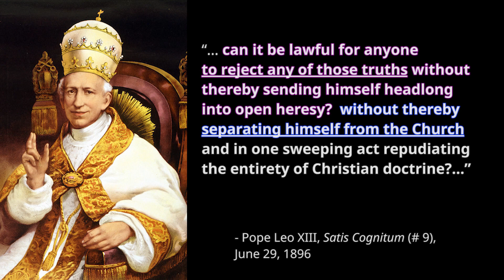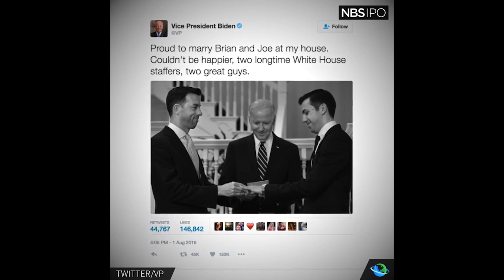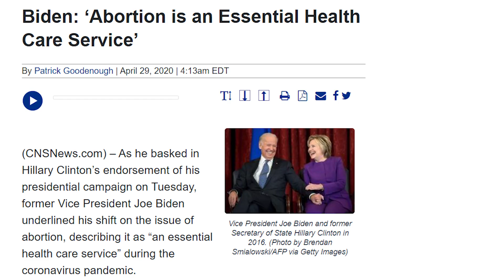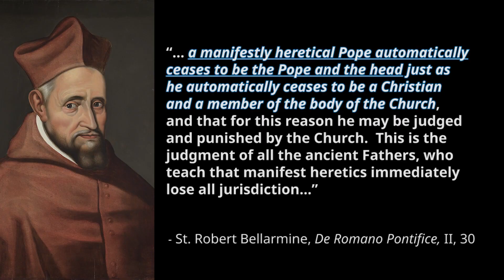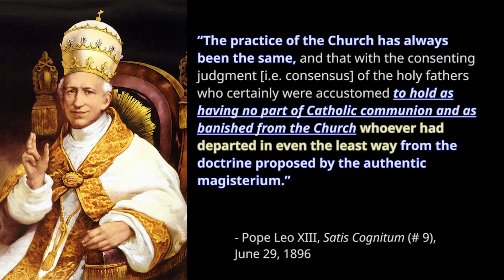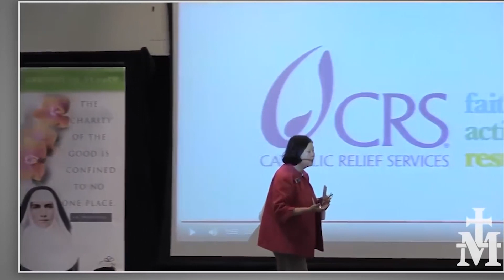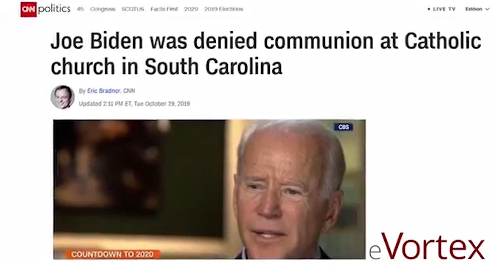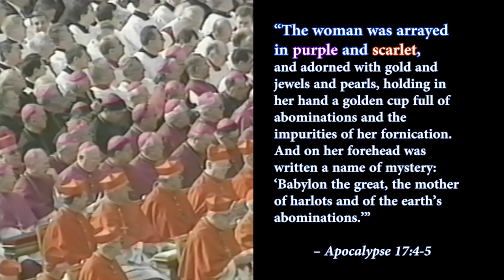Exactly Why Joe Biden Is Not A Catholic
This video explains, with documentation, exactly why Joe Biden is not Catholic.  It shows how the relevant principles prove the sedevacantist position.  It demonstrates that the sect of Antipope Francis lacks the Church’s mark of unity.  It also covers and refutes the position and contradictions of false traditionalists like Michael Matt, Taylor Marshall, etc.